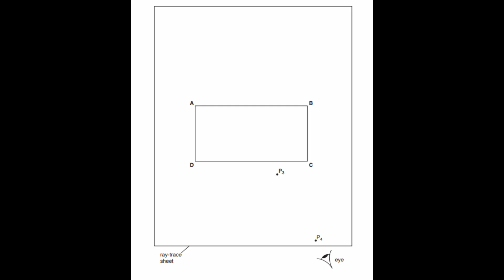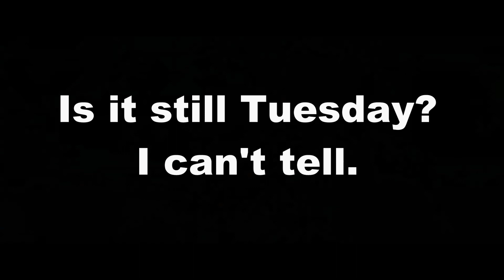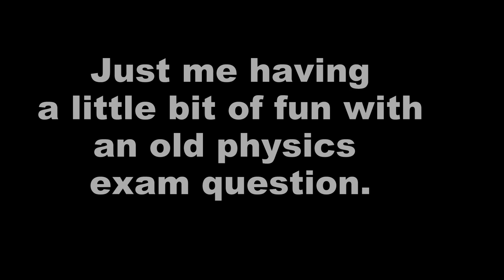Morpheus vs IGCSE Physics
Agent Smith reads IGCSE Physics exam question to Morpheus.

This is question 2 from the 2017 CIE IGCSE Physics alternative to practical exam (0625/61).

You can find a clear and hopefully painless answer to this question on my channel along with many other past paper examples for Physics, Maths, Biology and Chemistry. I am also posting many memory aids to help in learning Physics at this level.

If you want more practice questions and oodles memory tricks for IGCSE/GCSE physics, please check out our book on Amazon or our course on Udemy which is based on the book.

'Superfast Physics for 14 to 16 year olds'

Our course on Udemy has video explanations - a discussion forum to ask your questions - and more practice questions than you can shake a stick at. Purchasing any course on Udemy grants you lifetime access for that course including any updates.

Attribution:
Agent Smith interview with Morpheus scene - The Matrix (1999)